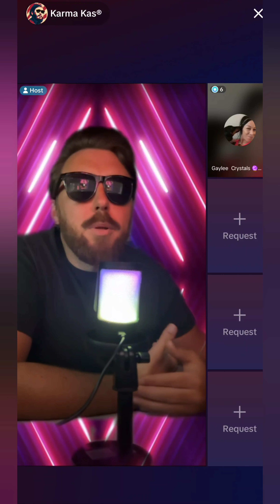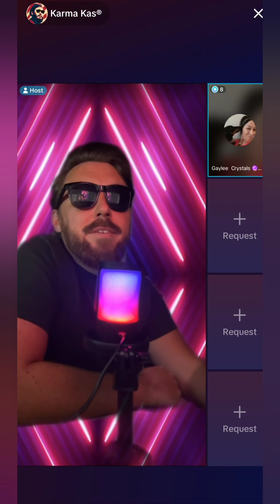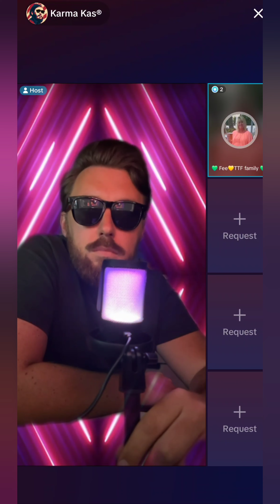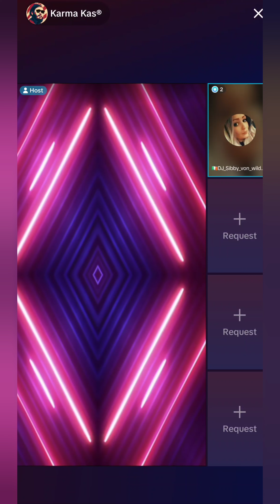Karma Kas opens up his boxes - 15th May 2024